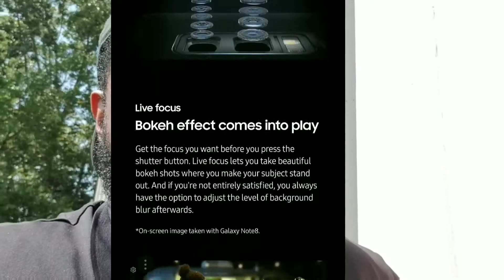Note 8 4K 60 fps????